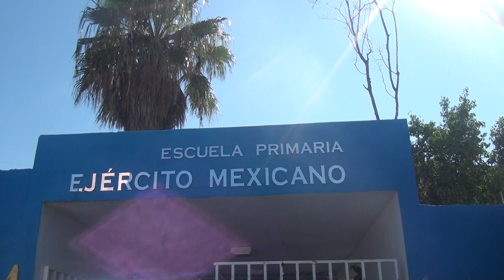TVUAT | NOTICIAS: BRIGADA MULTIDISCIPLINARIA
La Secretaría de Gestión Escolar a través de la Dirección de Servicio Social llevó el pasado fin de semana sus servicios comunitarios a la Colonia Satélite 2, esto por medio de la Brigada Multidisciplinaria UAT que se hizo presente en la escuela Primaria Ejército Mexicano de esa comunidad victorense.

Nota del Informativo Universitario UAT Informa